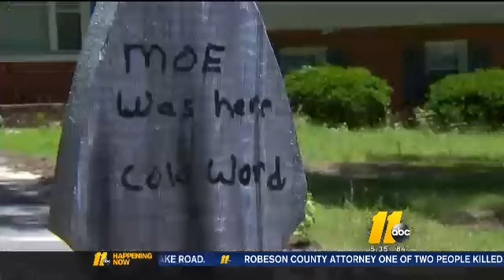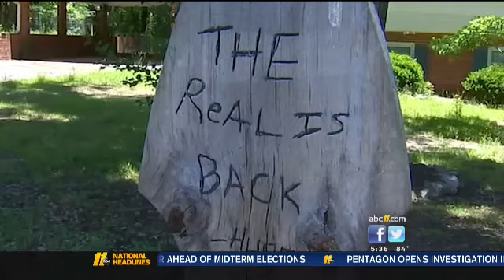J.Cole's Fayetteville Home Vandalized